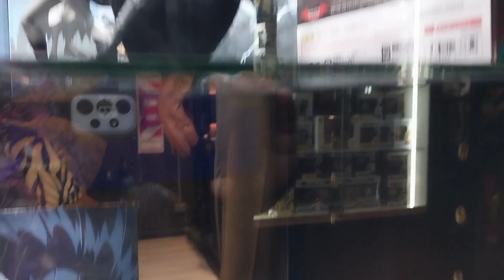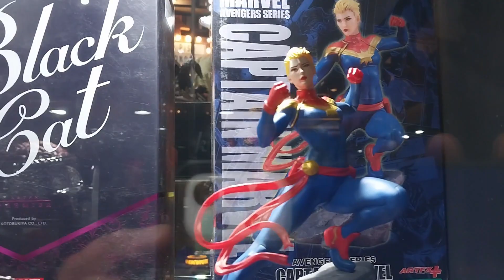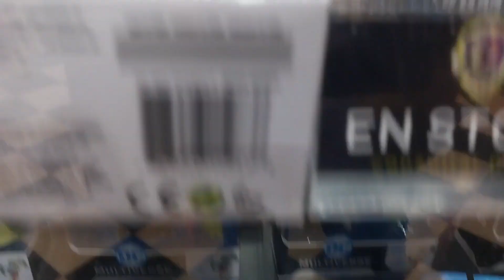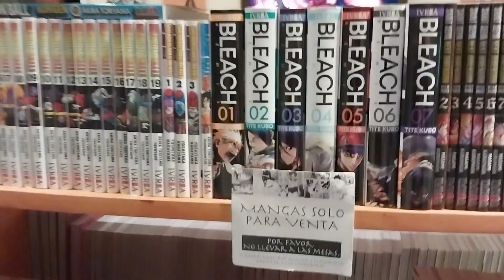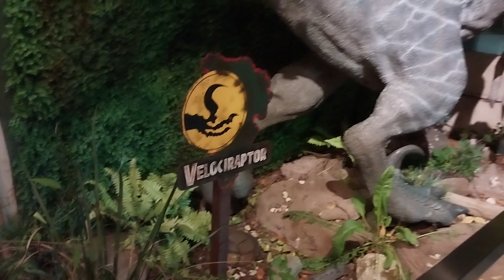No puedo creer!!! lleno de figuras coleccionables - Knowhere Café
visité este local maravilloso lleno de figuras coleccionables y estatuas de la cultura pop!!!
sin duda un Café super recomendado.

gracias!